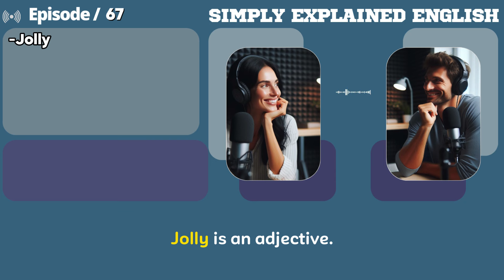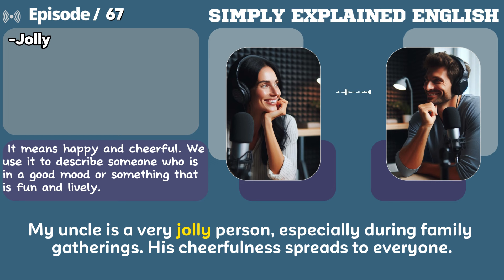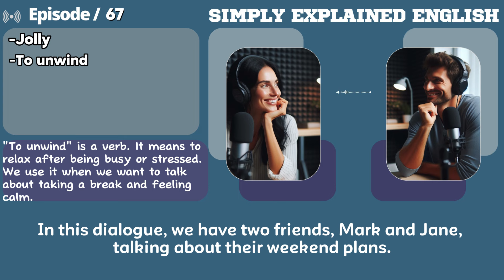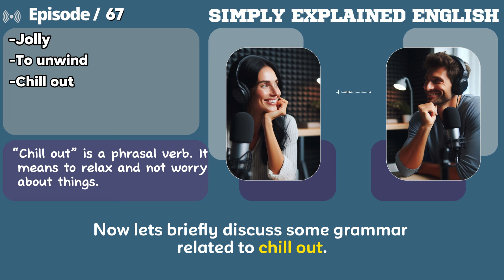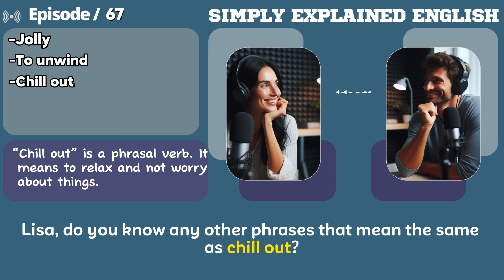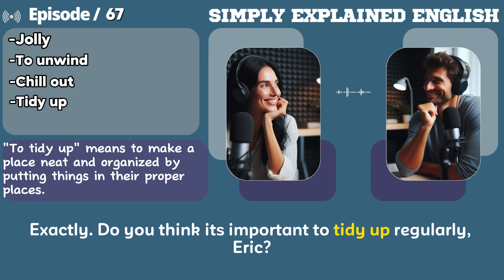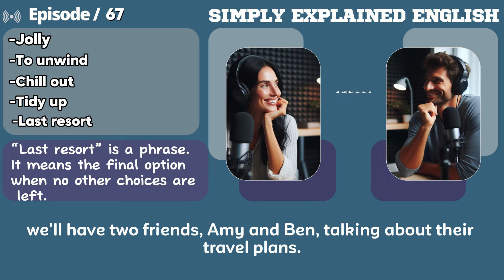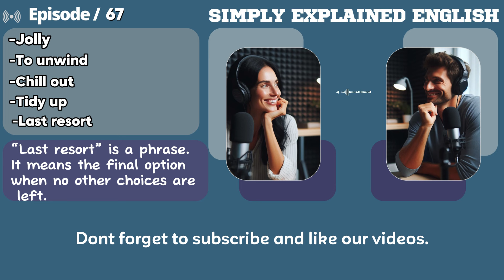Learn English with podcast for beginners to intermediates 67 | THE COMMON WORDS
Welcome to Simply Explained English channel. Dive into the world of English with the Simply Explained podcast! Join Lisa and Eric as they make learning English fun and easy. Each episode, including this one, focuses on expanding your vocabulary with words like "cut someone some slack and "make up your mind," improving your English conversation skills through example dialogues and providing practical tips for everyday use. Perfect for learners, beginners, and intermediates, this podcast is your go-to for mastering English words and engaging in effective English conversation practice. Don't miss out on this improving English learning journey!

Podcast for learning English intermediate
Podcast for learning English low-intermediate